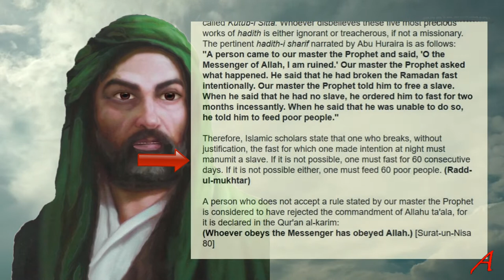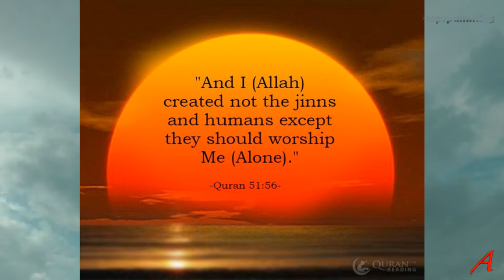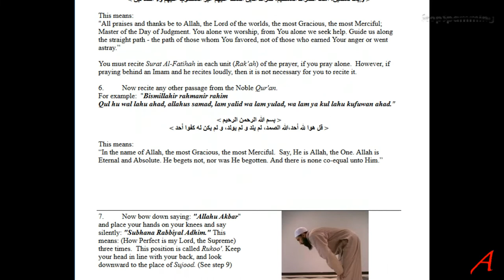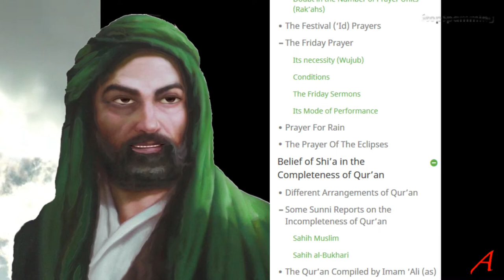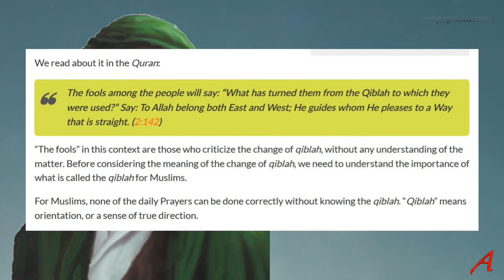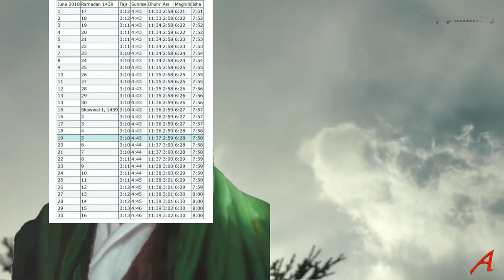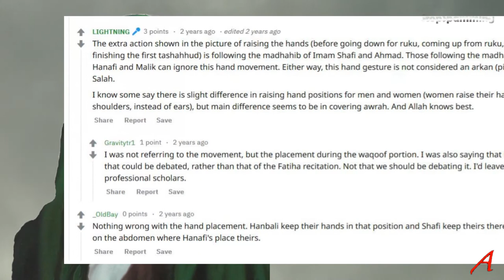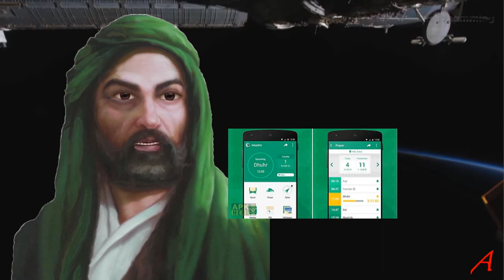Koran Logics - Prayer and Fasting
Logics - Prayer and Fasting

If the author of the Koran is a perfect god, the book should be perfect and not contain errors.
Historical or otherwise.

In this video I attempt to demonstrate how totally ridiculous and illogical the concept and establishment of prayer in Islam actually is. It becomes very clear that the Koran was written  by and intended for the people of the 7th century and living in the what we call the Middle East today. As soon as we apply the Islamic rules for prayer and fasting to the real world as we know it today, they all break down. We can see that the Koran is merely a manifestation of antique superstitions and a product of the ignorance we would expect to find in the people of the region and the era.

4 Hours On Space Station - 3 Sunrises, 2 Sunsets | Time-Lapse Video by VideoFromSpace